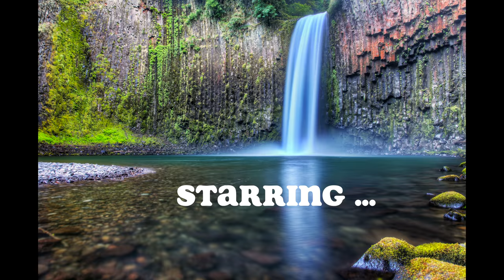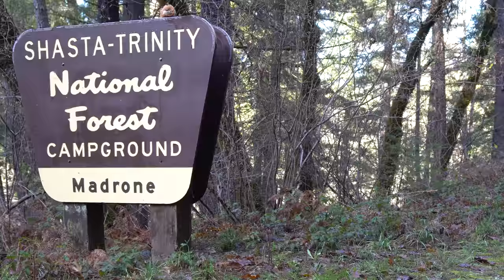Potem Falls and More! - Hiking to beautiful waterfalls - Shasta Trinity National Forest - 2018 (4K)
Day hiking to popular Potem Falls and Modin Creek Falls, a hidden beauty in remote Shasta Trinity National Forest, near Redding California.
Potem Falls is an incredible, stunning waterfall, in an out-of-the-way place outside of Redding CA, near Montgomery Creek, Shasta County. It looks like a little Feather Falls. It is feather-shaped, narrow at the top and fans out at the bottom as it plunges 69 ft. off a cliff into the Pit River arm of Lake Shasta. The trail is easy, it is a perfect place to get away from the city.